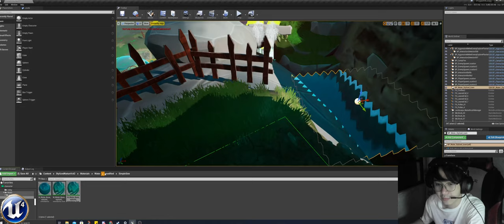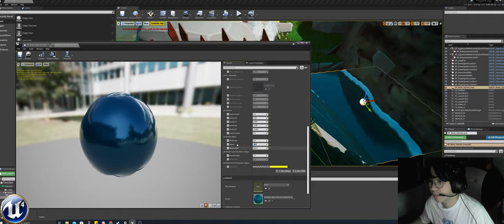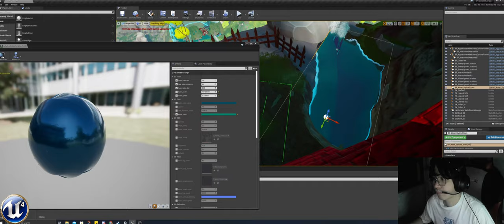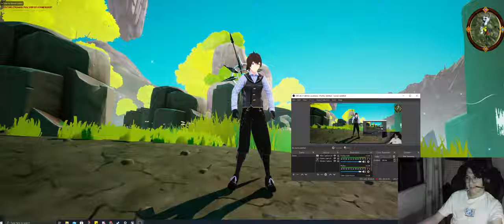[Wip 20 # Devlog][Saturday Vlog] #4 - Project YK Mini tour - [Tagalog][English Subtitle]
Subtitle : English

My Current project version 3.2
-My on going map design
-Minimap reimplementation module from my v1
-Attack nearest enemy reimplementation module from my v1
-Gerstner Waves updated module
-NPC look up reimplementation module from my v2

Been working on my game
Project YK for 9 months
this is my updated project version 3.2
sorry first time to vlog and including my face please bare with me.

Thank you for all the support!
Cheers!

Computer Specs:
Ryzen 2700 8-core CPU
Powercolor RX 5700XT
64GB Kingston RAM
2tb SSD main
10 tb HDD
2 tb HDD backup

Programs of choice:
Unreal Engine 4 - (Game Dev)
Blender 2.8 - (Animation and Modelling (base model vroid))
OBS  / AMD Relive- (Video/screen capture)
Filmora pro - (Video editing)
Quixel Mixer - (Texturing)
Adobe Photoshop - (Graphics and Texturing)
Zbrush - (Texturing)
Playing JRPG (Final Fantasy , Nier Series , Persona) - (Free chill chill time)